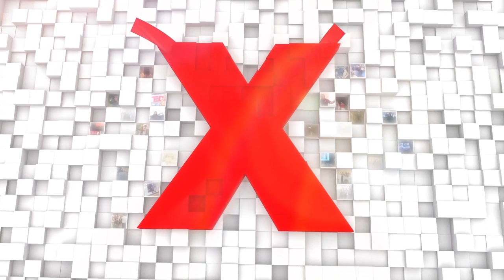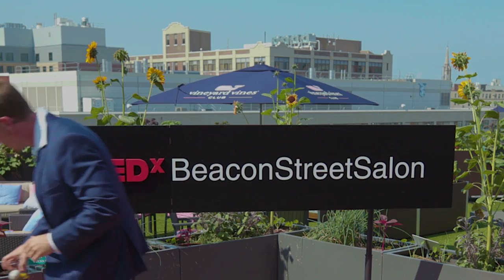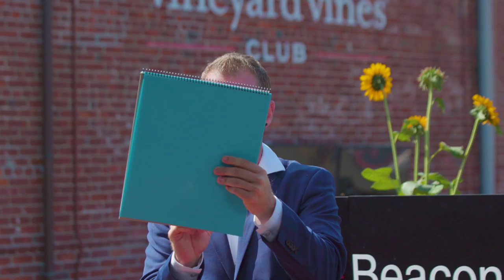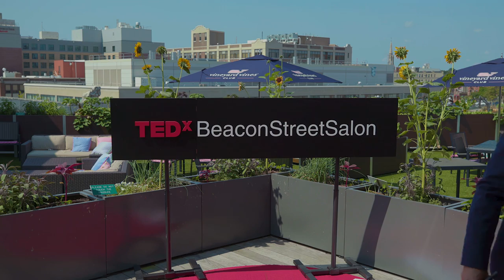A Magicians Perspective! | Adam Wilber | TEDxBeaconStreetSalon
If you've ever wanted to know what magic and perspective have in common, Master Magician Adam Wilber speaks on just that. How do magicians use perspective to entertain and inspire their audiences?
 As a keynote speaker and creative thinking workshop leader, Adam engages, challenges, and inspires audiences with the promise that everyone can learn how to be creative. The impacts of innovation range from success in business to personal fulfillment and happiness. Adam brings compelling energy to the stage with the perfect mix of magic entertainment and unique creativity concepts that will revolutionize the way that you think and dream.

Adam performed his very first magic trick at the age of six and instantly fell in love with the art form. Magic is a wide category with dozens of specialties and he was eager to master all of them. Adam practiced diligently to perfect the classic, iconic tricks of mentalism, illusionism, and sleight of hand, but it wasn’t enough – the real thrill was rooted in invention and innovation.

Upgraded magic tricks and brand-new illusions skyrocketed Adam’s career as a professional magician. The never-before-seen inventions and illusions were highlighted on national television shows, including Penn & Teller, and in front of thousands of awestruck audiences at private and corporate events.

In addition to inventing tricks and props for himself, Adam is the GM of Ellusionist, a company that invents tricks for other magicians. With the creative capacity to think through both sides of the illusion, Adam not only fooled audiences, but he also stunned his fellow magicians. Today, Ellusionist is the world’s largest magic company with a line of must-have magic essentials. Adam sits at the helm as general manager with full creative control and marketing experience for multi-million dollar products.

Magic gave Adam an outlet to grow, challenge, and refine his creative skills. Through every invention, revolutionary business decision, and real-time improvisational quip on stage, he cemented his position as the authority on creativity and innovation. Now, he’s on a mission to teach others and spark an inferno of creativity in every audience. This talk was given at a TEDx event using the TED conference format but independently organized by a local community.